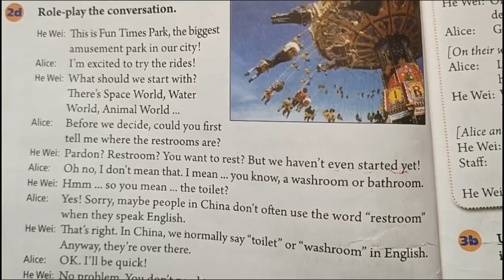1053 @胡彦锋英语辅导O3x4ve8y729jppkm 的精彩视频